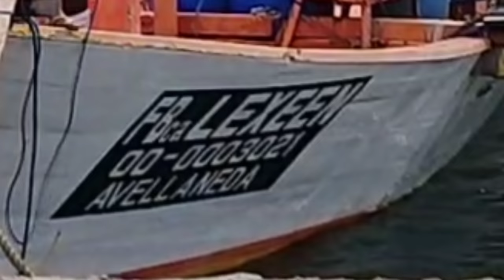LUMUBOG sa DAGAT ng BALER | Ser Sam TV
Fishing Boat FB Lexeen sink Bangkang Pangulong Lumubog sa baybayin ng Baler.
Bangkang nag viral sa YouTube
Ser Sam TV

IN THIS VIDEO:
Ang bangkang FB Lexeen na lumubog sa baybayin ng Baler ay ang bangkang nag viral sa YouTube dahil sa tone toneladang isdang nahuhuli.

LINKS//

Sam Gocheco
For financial support for my Charity vlogs:
Samuel Gocheco
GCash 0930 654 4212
2021